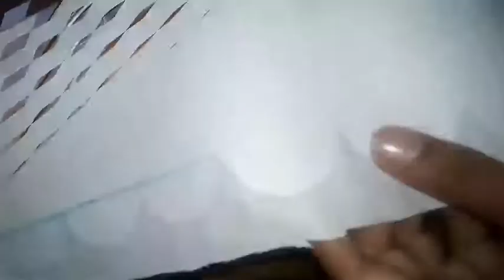Latest trouser design 2021/New Latest cut work design on trouser/Trouser,Capri/Trouser bottom design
Salwar mohri cutwork design